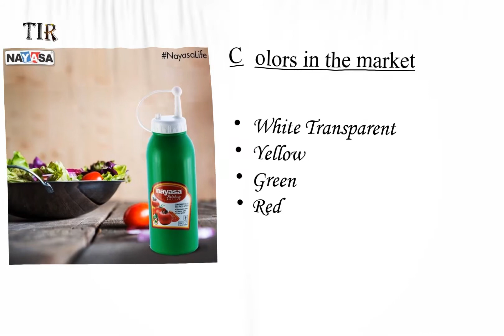KETCHUP 250 NAYASA | Best Sauce Bottle| Kitchen Tools | Mustard Bottle | Soya Sauce Dispenser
This video is made on a product in market manufactured by Brand name "Nayasa"
Ketchup 250 ml Nayasa is the name of product

Its now available online on flipkart or amazon but you can buy 370 ml of the same product link given below

To Buy Nayasa Fridge Bottle

To Buy Nayasa Basket Set

To Buy Nayasa Air Tight Cont Set

To Buy Nayasa Dustbin

To Buy Nayasa Oil Dispenser

To Buy Nayasa Microwave Safe Idli Maker

To Buy Nayasa Soap Dispenser

To Buy Nayasa Glass Bottle

To Buy Nayasa Butter Box

To Buy Nayasa Laundry Basket

To Buy Nayasa Cutlery Holder